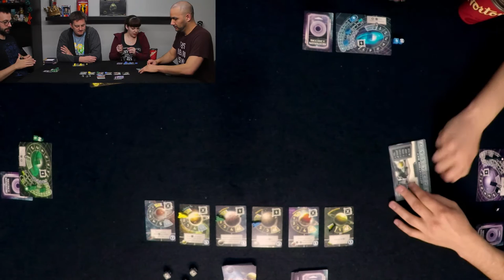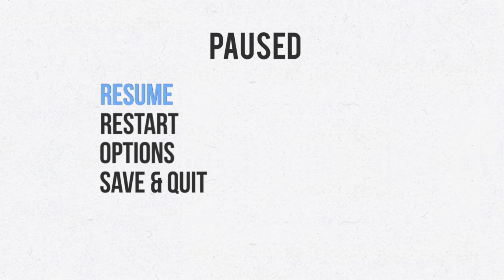Let's Play Tiny Epic Galaxies Board Game Play Through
A game of intergalactic conquest by Scott Almes. Tiny Epic Galaxies is quick to learn and REALLY hard to master. We have a surprise winner in this one.

Cory @clean_mod
Chris @shotgunchip
Nathan @Editwithmouse
Mark @MarkPatMorris
Rob @rdsdak
Tara @TaraMartinDale8

Cory clean_mod
Rob Dakonche

Rock On!